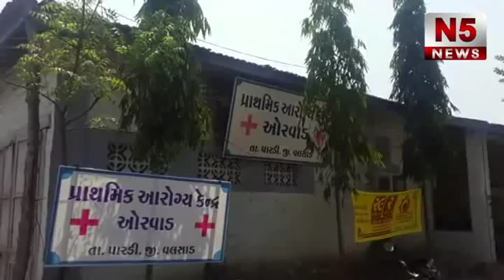National 5 News 1-04-2017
पारडी  तालुका के तिगरा गांव में मरण प्रसंग में गए दामाद की हुई हत्या